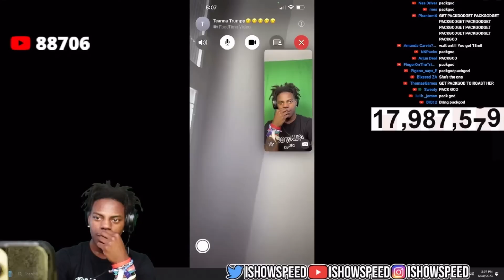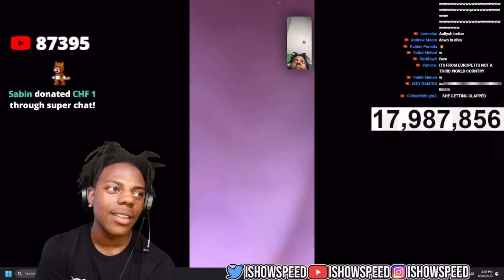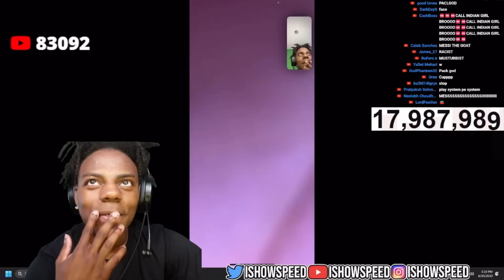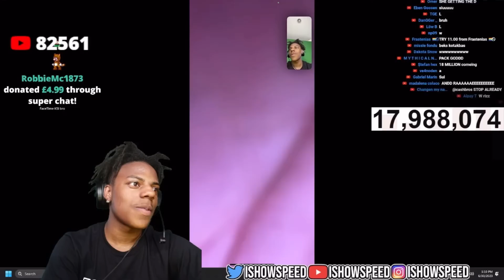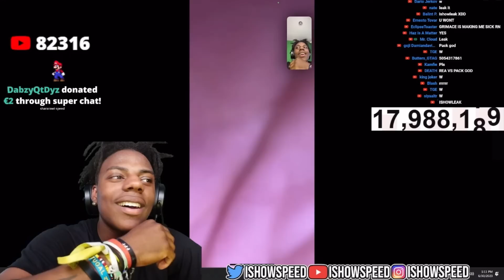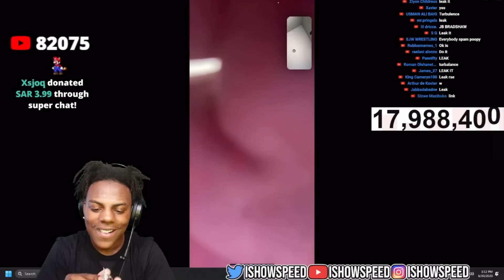iShowSpeed FaceTimes Teanna Trump and Rizzed Her Up..